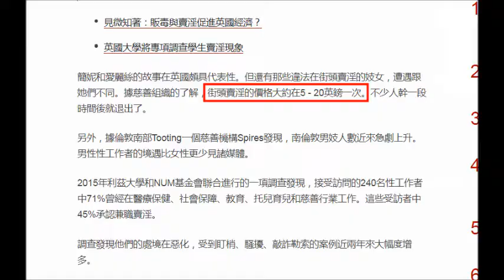20210417 閪人歐陽永權吹英文問打女人偷錢賊林匡正。偷錢賊根本唔識聽就鳩吹keeper係華人做，但又吹有白人做，自己跟啲南亞玩嚟呃腦殘識英文。吹英國雞價都吹錯